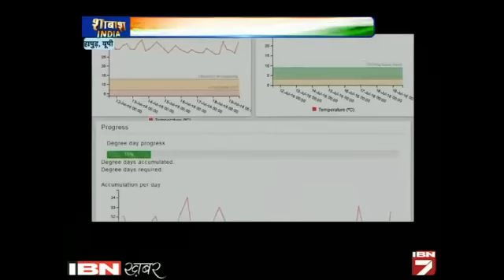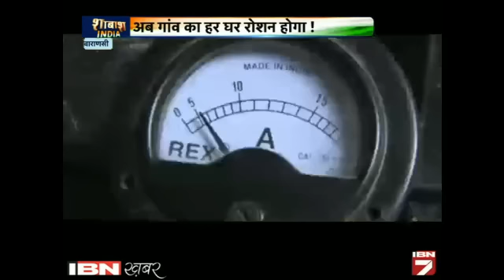Shabash India: Kolhu Ke Bailo Ki Help Lekar Is Shaks Ne Bana Di Bijli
आईबीएन 7 के खास शो शाबाश इंडिया में वाच्सपति त्रिपाठी नाम के आविष्कारक ने एक ऐसा कारनामा कर दिखाया है जिससे भारत के बिजली से वंचित गांवों को काफी फायदा पहुंच सकता है। वाचस्पति ने एक अनोखी तकनीक के जरिए कोल्हू के बैलों के जरिए बिजली का निर्माण करने में सफलता हासिल की है। वाचस्पति के मुताबिक इस तकनीक से गांव के गांव को आसानी से बिजली पहुंचाई जा सकती है। देखिए ये खास वीडियो।